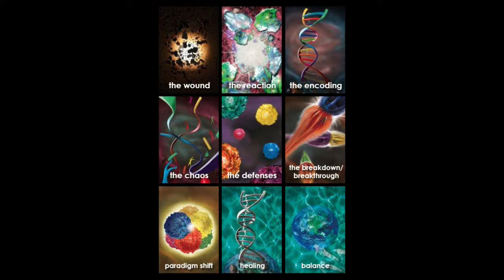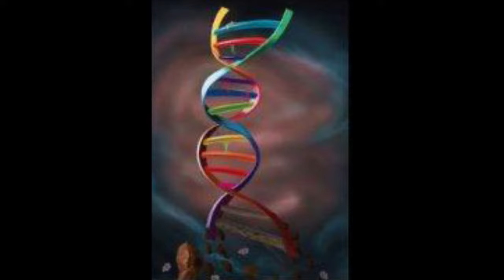Parental Narcissistic Abuse: How It Impacts Children's Emotional Well-being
Narcissistic parents have a profound effect on their children. The most injurious injury of all is to lack empathy and disconnect and not feel for your own child. When this happens, you leave them with a horrible core belief of not being worthy or even not being worthy of love, and perhaps even giving them the message that they shouldn't have even been born Or if they are here, they are only here in service of the parent. Children of narcissistic parents often times experience a wide range of somatic effects, anywhere from autoimmune disease, headaches, stomachaches, backaches and even cancer. The disease is of a person then will turn into a dis. A disease of the person will turn into a disease of narcissistic children to go in one of two directions. Either they become narcissistic themselves and learn to use people as objects, or they will try to people please others to gain love and end up with a narcissist. Just who will do the what the Freud and repeat the taking pattern upon them in order to prevent yourself from being a protective parental narcissistic abuse. Please pay attention and heal your outward rules for yourself and the next generation, and then you can perfect a purchase Healing from Narcissistic Abuse. Video